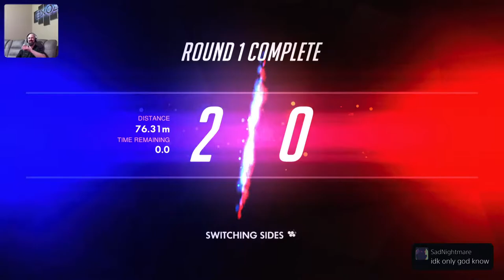Overwatch! PlayStation 5! Competitive Gameplay!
Let's get these dubs!!! Come join the watch/chat! Sub Goal 85/100!